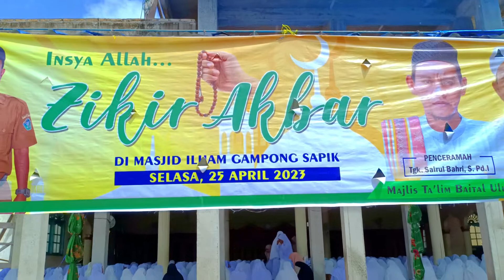ZIKIR AKBAR || Tahunan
Acara Zikir ini dilaksanakan satu tahun sekali oleh Majlis Ta'lim Gampong Sapik yang bertempat di Masjid Ilham.

Acara ini dihadiri oleh berbagai unsur baik dari dalam ataupun dari luar gampong.